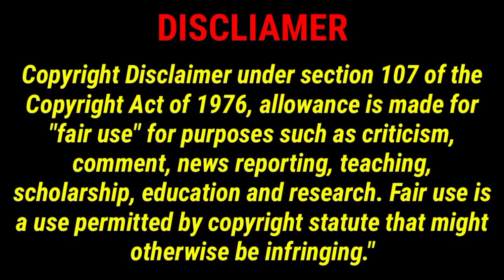Rabodi Thane : Sultanul Hind, Makhdoom Ashraf Conference में ज़्यादा लोगो को शिरकत करने की गुज़ारिश।